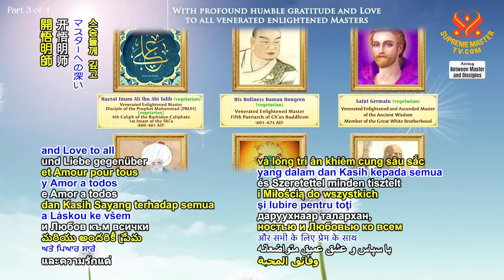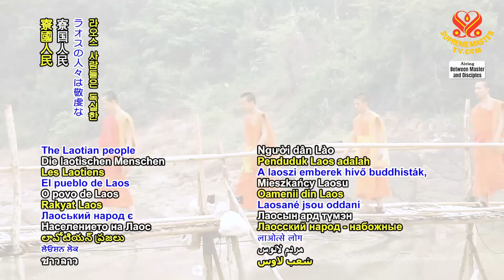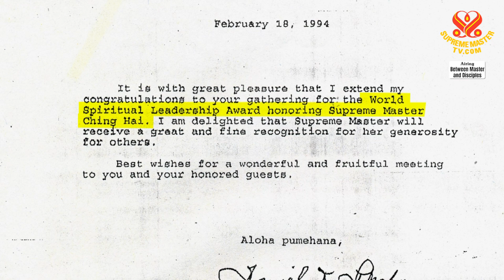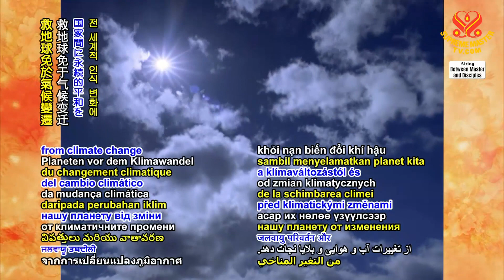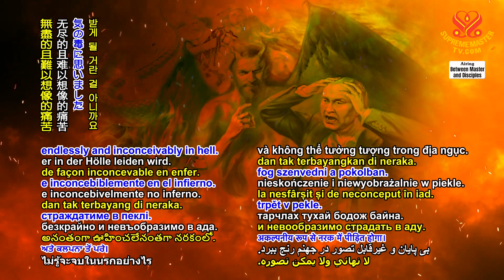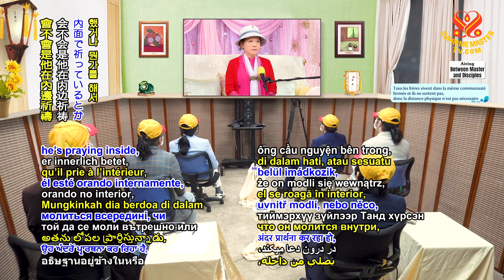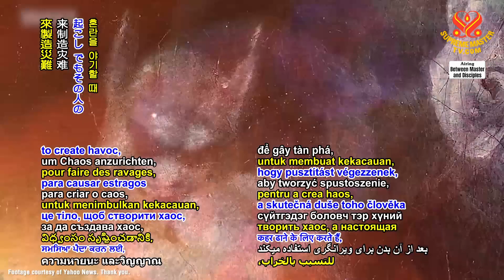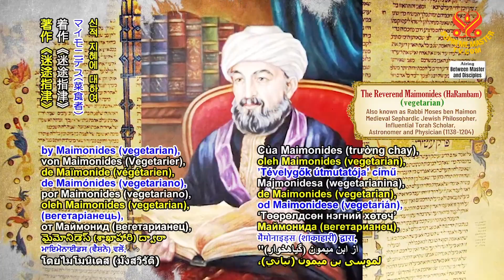1737 BMD Supreme Master Ching Hai's Revelations about the Planet Diw, Part 8 of 12, May 19, 2022